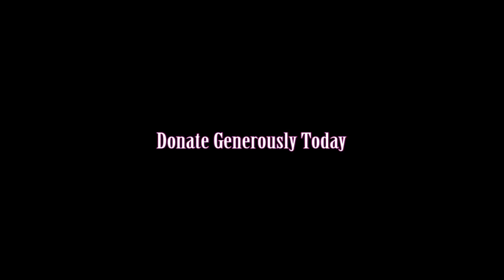MWO Info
The Muslim Women's Organization.